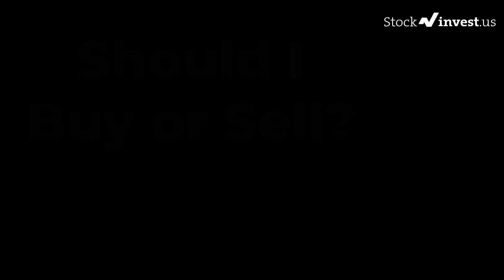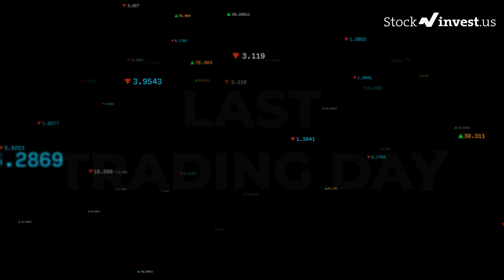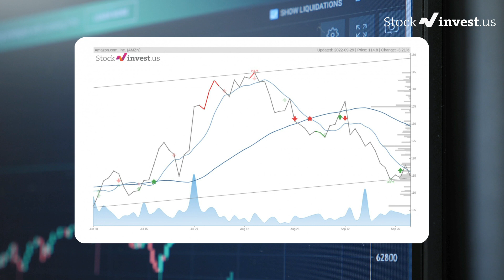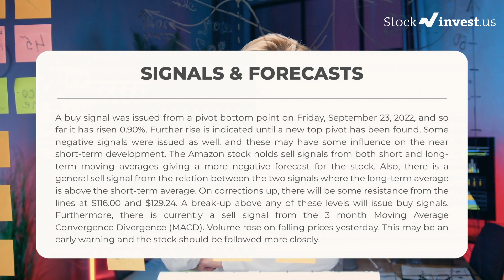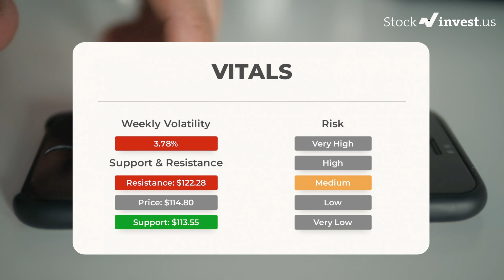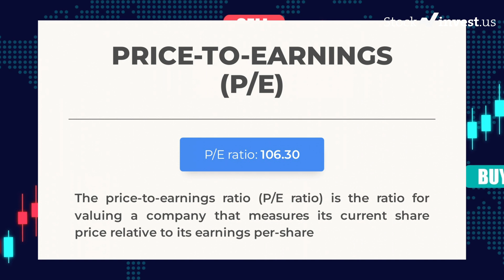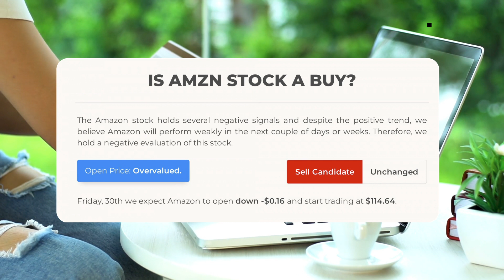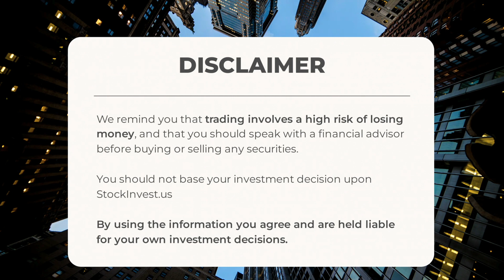AMZN Price Predictions - Amazon Stock Analysis for Friday, September 30th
AMZN price prediction was made on 30th of September, 2022.

We go over the AMZN stock - Amazon stock and give our stock price prediction on the AMZN stock, our AMZN stock price analysis, and stock price forecast on AMZN for Friday, September 30th
AMZN Stock Analysis - Amazon Stock Price Prediction for Friday, September 30th